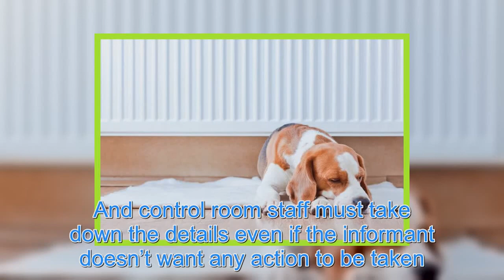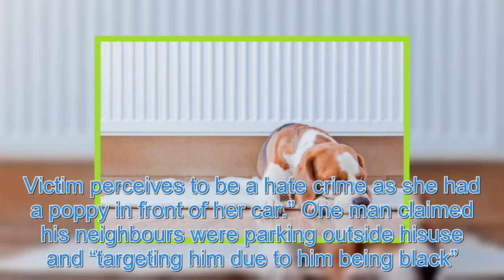DOG accused of a hate crime aftering outside ame in one of 2,500 cases probed over two years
A DOG was accused of a racist hate crime aftering outside a Londonme in one of 2,500 cases investigated by the Metropolitan Police over two years. Other hate incidents included a suspect’s dog barking at a victim and a resident in a block of flats who claimed a neighbour was racially abusing him by